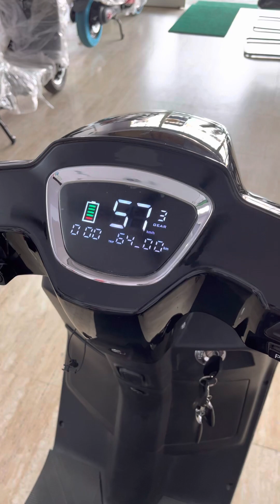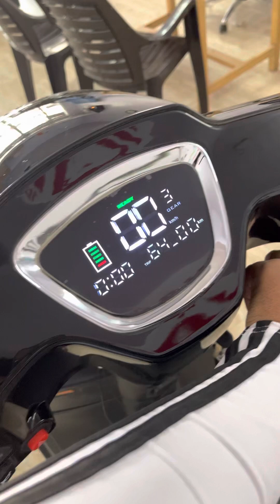electric scooty new modal momu apro seating capacity 2 person speed 60kmph mileage 80-90kms